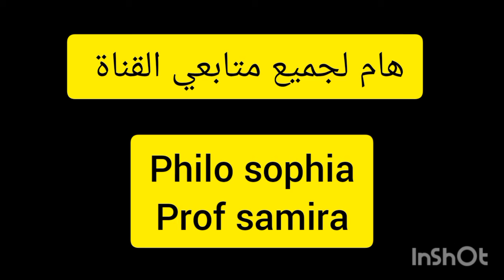philo sophia prof samira